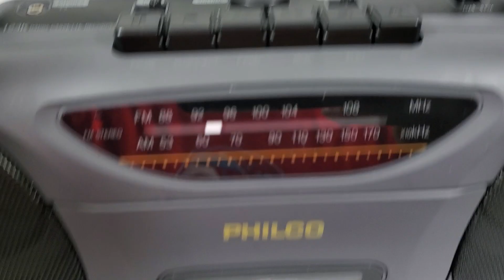Vintage Philco AM/FM Stereo Tuner Cassette Recorder Boombox *WORKS* Model:123k (EBAY DEMO)